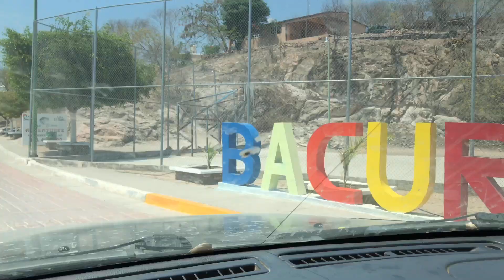SEQUÍA EN LA PRESA DE BACURATO 🏜|VISITAMOS EL PUENTE DE FIERRO⛰🌊|(AldairQuintero)👽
La presa de bacurato está pasando por un momento difícil, cuidemos el agua, pero a pesar de todo eso también tenemos una belleza de paisaje en bacurato, el puente de fierro(la cascada).